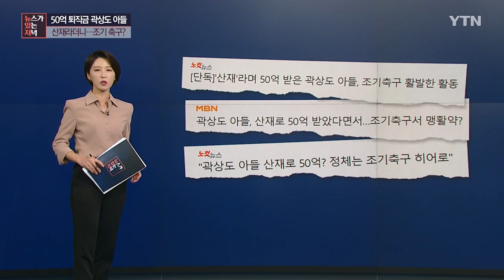[3분 뉴있저] 사퇴 압박 버티는 곽상도, '50억 산재' 아들은 조기축구 '히어로'? / YTN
50억 원에 달하는 아들의 화천대유 퇴직금 논란으로 국민의힘을 탈당한 곽상도 의원에 대해 의원직을 제명해야 한다는 주장도 커지고 있는데요.

민주당 송영길 대표는 국민의힘을 향해 양당 합의로 곽상도 의원을 제명하자고 공개 제안했습니다.

[송영길 / 더불어민주당 대표 : 이준석 대표가 말씀한 대로 이미 곽상도 의원은 의원직을 수행할 수 있는 최소한의 도덕적인 명분이 무너졌다고 생각합니다. 의원직 사퇴 처리를 분명히 한다면 이 문제를 이준석 대표는 원내대표에 지시해서 우리 양당 원내대표가 합의해서 제명 처리를 할 수 있도록 구체적인 실천 조치를 취해줄 것을 바라겠습니다.]

국민의힘 이준석 대표의 입장도 크게 다르지 않습니다.

[이준석 / 국민의힘 대표 (YTN '황보선의 출발새아침', 어제) : 국민 눈높이에 맞게 원내 의원님들이 당연히 어떤 협조의 방향이 정해져 있다, 저는 이렇게 봅니다. (그러면 제명 절차 같은 게 이뤄지기 전에 곽 의원 스스로 사퇴하는 게 맞다고 보시는 거네요?) 저는 당연히 그렇게 하는 게 지금 국민 눈높이에 부합할 것이다, 이런 생각을 하고….]

여기에다 국민의힘 초선 의원들까지 나서 곽 의원의 의원직 사퇴를 요구했습니다.

[박성민 / 국민의힘 의원 (그제) : 이번 일로 곽상도 의원은 이미 공직자로서 국회의원으로서 그 자격을 상실했습니다. 이런 일이 벌어졌는데도 국회의원직에 연연하는 것은 국민을 우롱하는 처사입니다. 곽상도 의원은 깨끗하게 의원직을 내려놓고 수사에 임해주시기 바랍니다.]

곽 의원의 지역구인 대구에서는 청년단체 회원들이 사무실을 항의 방문해 비판의 목소리를 쏟아냈습니다.

[대구경북대학생진보연합 / (유튜브 '대구의소리') : 곽상도 의원에게 어울리는 당 이름이 있습니까. 바로 국민의힘 아닌 아빠의힘입니다. 불공정한 퇴직금 50억 원 철저하게 진상을 규명하라! 탈당하면 그만인가 국민의힘도 책임져라! 곽상도 의원은 지금 당장 국회의원직 사퇴하라!]

하지만 국민의힘 내부에서도 곽 의원이 의원직을 스스로 던질 가능성은 그리 크지 않다는 관측도 나오고 있는데요.

[김재원 / 국민의힘 최고위원 (MBC라디오 '김종배의 시선집중', 어제) : 이 문제 자체를 이재명 후보 측과 한번 밝혀보려는 입장이기 때문에 의원직 사퇴를 전혀 할 입장이 아닌 거라고 알고 있습니다. 곽상도 의원은 자신의 아들이 받은 그 퇴직금 내지 위로금은 정당한 노동의 대가라고 생각하고 있고….]

실제 곽 의원도 SNS를 통해 수사 결과 책임져야 할 부분이 있다면 책임지겠다면서도 의원직 사퇴 가능성은 일축했습니다.

50억 원이라는 퇴직금에 대해 곽 의원의 아들은 노동의 정당한 대가였다며 특히 지난 2018년부터는 정상적인 업무 수행이 불가능할 정도로 기침과 이명, 어지럼증 등이 심해져 산업재해에 따른 위로금 성격이 포함된 것이라고 주장했죠.

그런데 이 기간 곽 씨가 조기 축구 활동을 활발히 한 정황이 포착됐습니다.

일부 언론들은 곽 씨가 지난해까지 곽 의원이 거주하는 것으로 알려진 서울 송파구의 아파트 조기축구회에서 활동한 것으로 파악됐다고 보도했습니다.

해당 조기축구회 홈페이지에는 지난 2016년 곽 의원을 가리켜 '회원의 부친이 국회의원에 당선됐다'는 글이 올라오기도 했습니다.

곽 씨는 지난 2018년에도 꾸준히 경기에 참여하며 회비를 냈고, 지난해에는 심지어 곽 씨가 공격을 이끌어 경기의 '히어로'가 되었다는 기록도 발견됐습니다.

곽 씨가 화천대유에 근무하며 건강 악화를 주장하는 때와 시기가 겹치는데요.

'뉴스가 있는 저녁' 제작... (중략)

감사합니다.